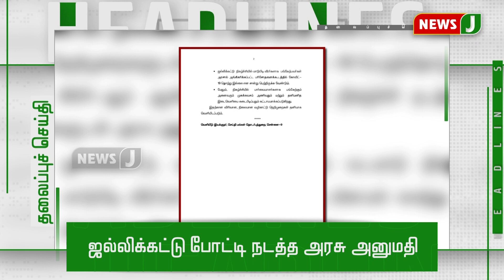நண்பகல் 12 மணி தலைப்புச் செய்திகள் (23.12.2020)